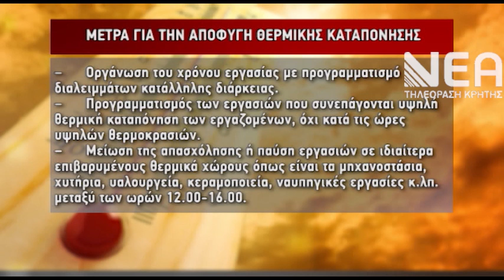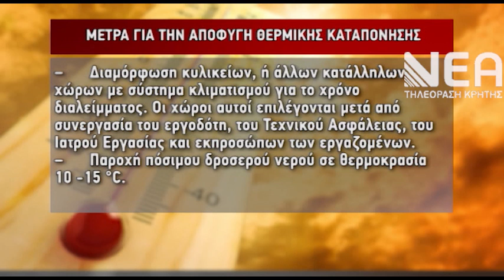ΕΤΟΙΜΟΤΗΤΑ ΑΡΧΩΝ ΛΟΓΩ ΚΑΥΣΩΝΑ